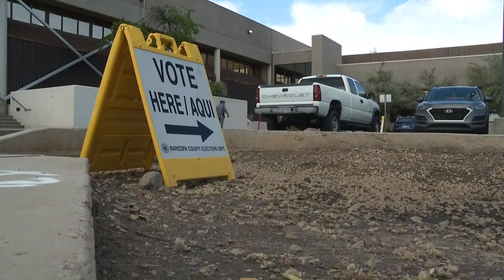Maricopa County elections officials ensure safe, accurate election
Officials are trying to get in front of any misinformation by providing weekly updates through Election Day.